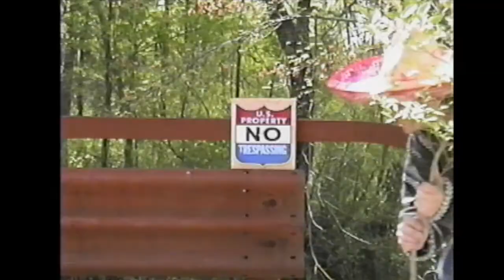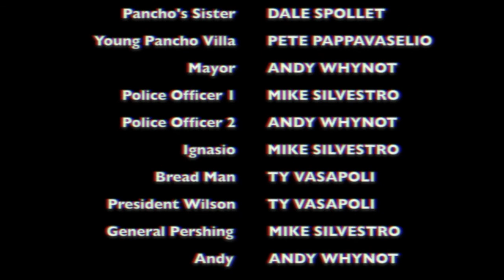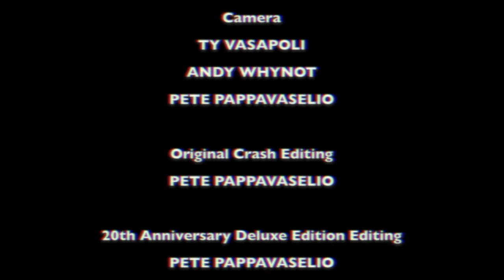The Hunt for Pancho Villa: Digitally Remastered in Beautiful High Definition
Travel back in time to the late 1990's, when video projects were the scourge of every history teacher's existence.